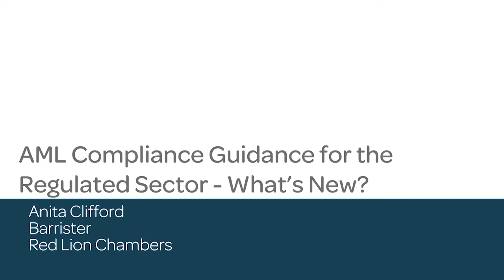AML Compliance Guidance for the Regulated Sector - What’s New? - Webinar